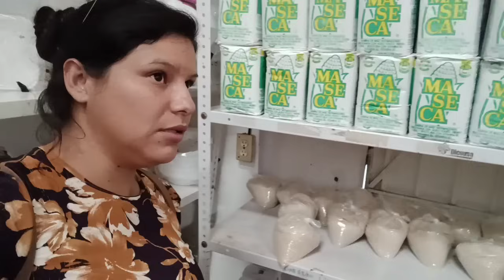POR FLOJOS NOS PASO ESTO🤭LA HISTORIA DE LOS 7 AÑOS 😱VAMOS HACER PAN Y CHOCOLATE 🥰😃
# TERMINO SIENDO LO MISMO # POR NO QUERER ANDAR TARDANDO MUCHO# ESPERANDO POR BASTANTE HORAS # LAS PLATICAS DE MI PAPÁ # LES PLATICA SUS RECUERDOS DE AÑOS ATRAS# TODO LO RECUERDA # VAMOS HACER PAN Y CHOCOLATE # PRIMERO VAMOS A COMPRAR TODO Y DESPUÉS HACERLO# tendremos mucho quehacer # que opinan de todo esto